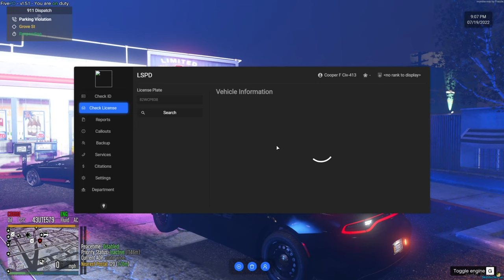Catching Criminals | Department of Central RP EP:1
Welcome to Department of Central Role Play Community. This is the community I have been working on for the last year, I will start creating more content on the server